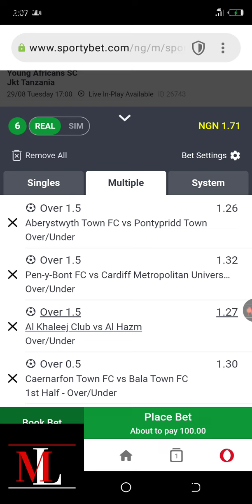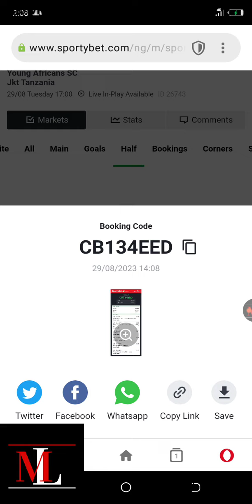5 Odds Today | He Made 900k From Playing Over 1.5 Goals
In this captivating video, discover the incredible journey of how he turned his passion for sports betting into a remarkable $900k success story by playing Over 1.5 Goals bets.

 Get insights into his strategies, expert tips, and experiences that led to this impressive achievement.

Whether you're a seasoned bettor or just starting out, this video offers valuable lessons and inspiration for anyone looking to enhance their betting game. Don't miss out on learning from his winning formula!